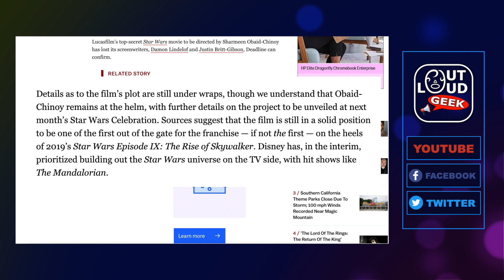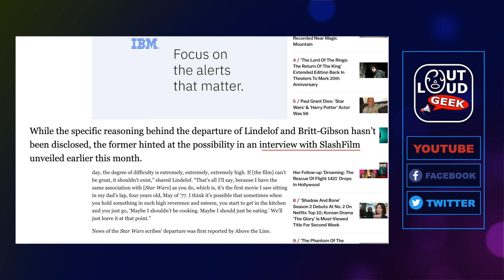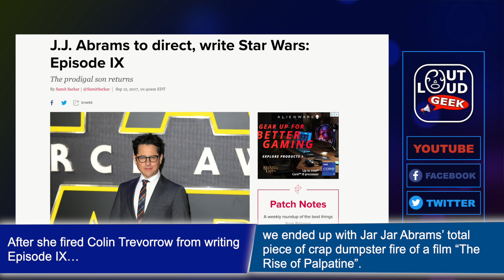Writers DEPART Star Wars Movie! Damon Lindelof & Justin Britt Gibson are GONE (Ep. 253)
Screenwriters Damon Lindelof & Justin Britt-Gibson have are no longer working on a new Star Wars movie for Disney & LucasFilm that's supposed to be directed by Sharmeen Obaid-Chinoy. It's unclear whether Kathleen Kennedy fired them.